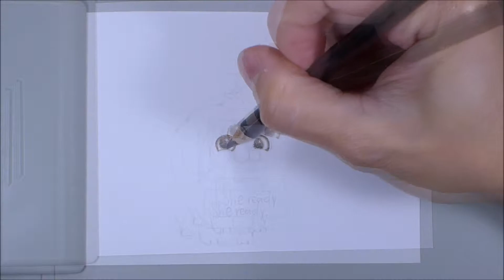Let's Draw Daisy from the Movie Secret Life of Pets 2 | Fun Easy Cartoon Drawing for Kids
Illumination’s tenth animated feature, The Secret Life of Pets 2, is the highly anticipated sequel to the 2016 comedic blockbuster that had the biggest opening weekend ever for an original film, animated or otherwise.

Packed with Illumination’s signature irreverence and subversive humor, this new chapter explores the emotional lives of our pets, the deep bond between them and the families that love them, and answers the question that has long intrigued every pet owner: What are your pets really doing when you’re not at home?

Terrier Max (Patton Oswalt) is coping with some major life changes. His owner (Ellie Kemper) is now married and has a toddler, Liam. Max is so worried about protecting the boy that he develops a nervous tic. On a family trip to a farm, Max and mutt Duke (Eric Stonestreet) encounter canine-intolerant cows, hostile foxes and a terrifying turkey, all of which only elevates Max’s anxiety. Luckily, Max gets some guidance from veteran farm dog Rooster (Harrison Ford, making his animated-film debut), who pushes Max to ditch his neuroses, find his inner alpha, and give Liam a little more freedom.

Meanwhile, while her owner is away, plucky Pomeranian Gidget (Jenny Slate) tries to rescue Max’s favorite toy from a cat-packed apartment with a little help from her feline friend, Chloe (Lake Bell), who has discovered the joys of catnip.

And crazy-but-cute bunny Snowball (Kevin Hart) gets delusions of grandeur that he’s an actual superhero after his owner Molly starts dressing him in superhero pajamas. But when Daisy (Tiffany Haddish), a fearless Shih Tzu, shows up to ask for Snowball’s help on a dangerous mission, he’ll have to summon the courage to become the hero he’s only been pretending to be.

Can Max, Snowball, Gidget and the rest of the gang find the inner courage to face their biggest fears?

Hope we inspired you today to create another fun cartoon drawing!

ART MATERIALS USED ON THIS VIDEO:
🖌️ Faber Castell Classic Colored Pencils
🖌️ Prismacolor Premium Colored Pencils
🖌️Pentel Arts High-Quality Colored Pencils
🎨Canson XL Series Watercolor Textured Paper Pad